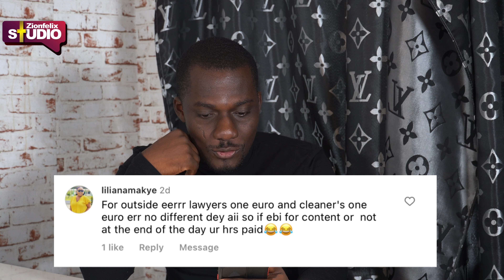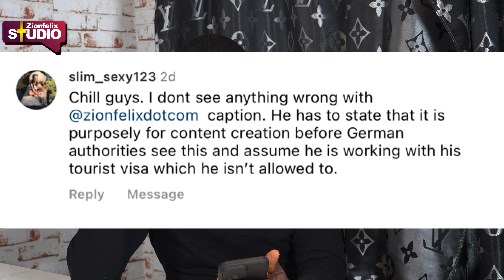After All The Insults, Zionfelix Finally Details Why He Went To Do Cleaning In Germany